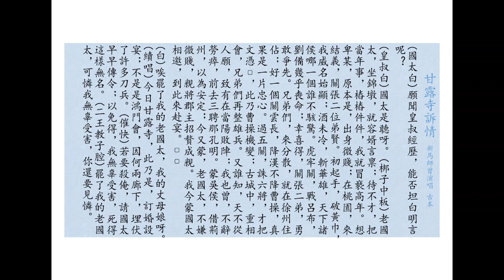甘露寺訴情（新馬師曾演唱 古腔）節錄自粵劇電影美人計（1960）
大段梆子中板，與另一作品周瑜歸天堪稱古腔雙壁。